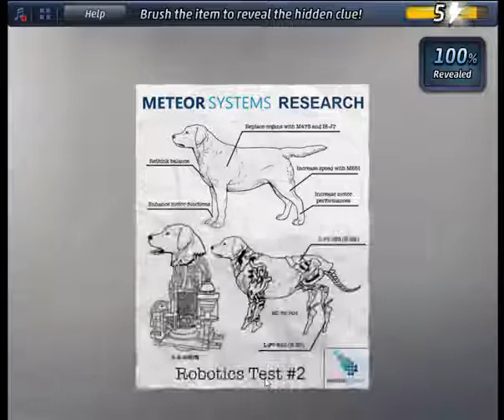Criminal Case Pacific Bay case 49 Into The Future Examine Experiment Briefing